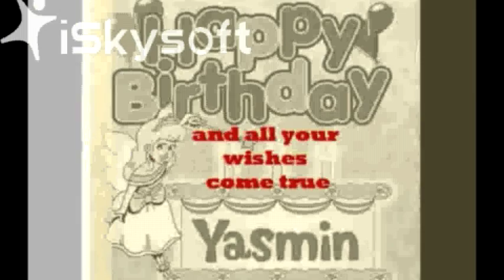Happy Birthday Yasmin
Happy Birthday Yasmine El-Rouby!